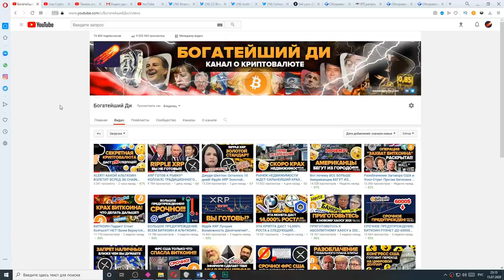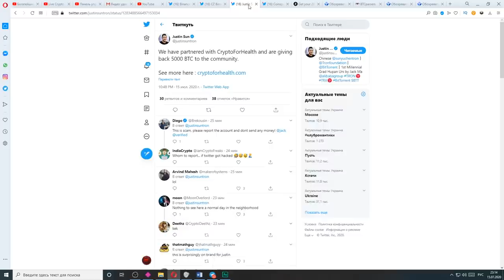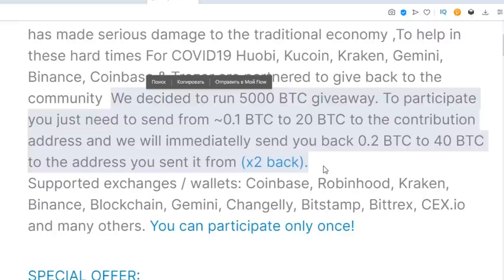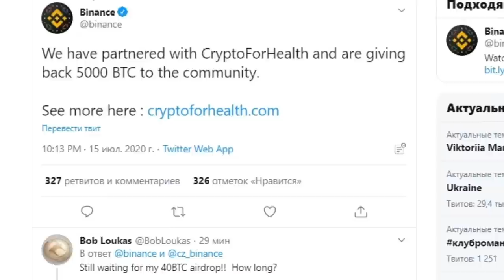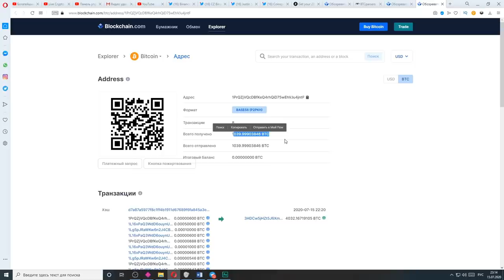СРОЧНО СМОТРЕТЬ ВСЕМ!!! ЭТО СПАСЕТ ВАШИ ДЕНЬГИ И КРИПТОВАЛЮТУ! РАССЫЛАЙТЕ ЭТО ВСЕМ ПОКА НЕ ПОЗДНО!